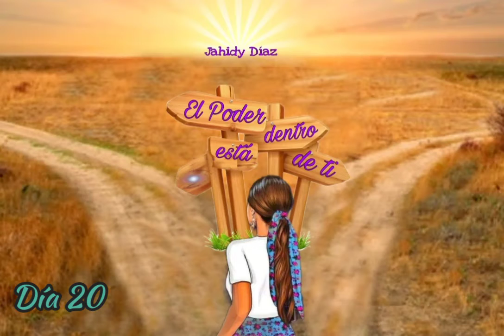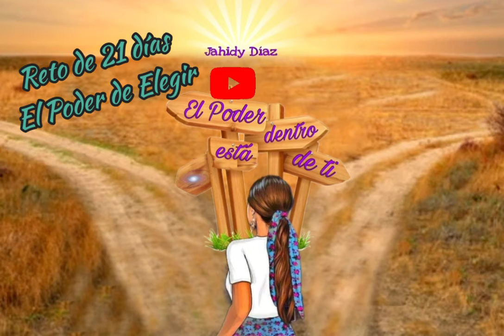Día 20 del Reto de 21 días El Poder de Elegir